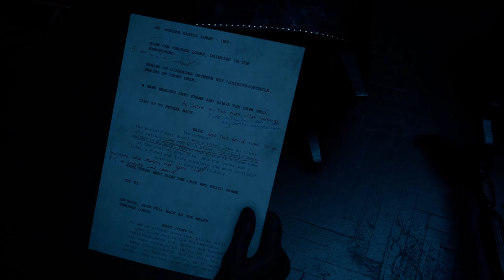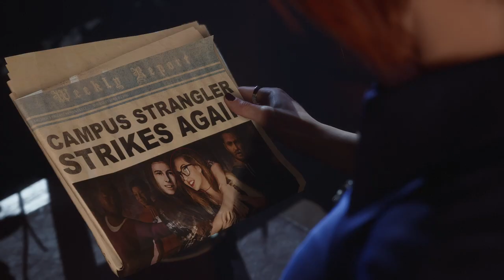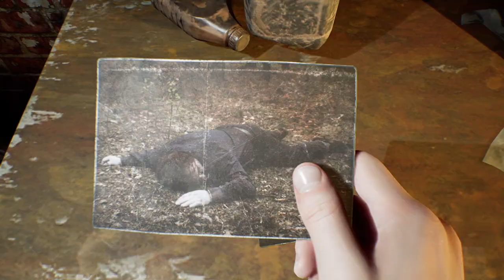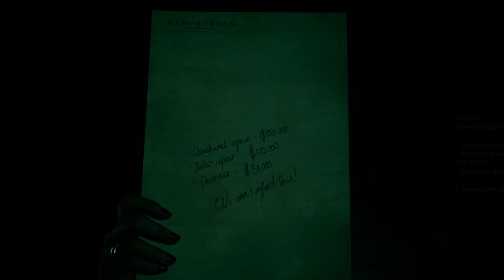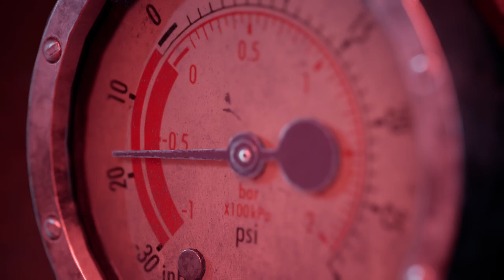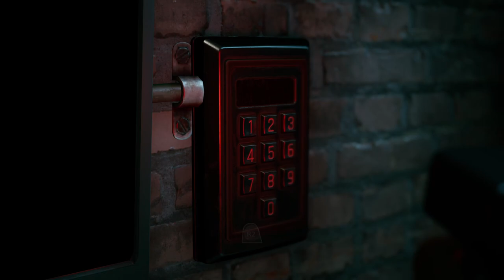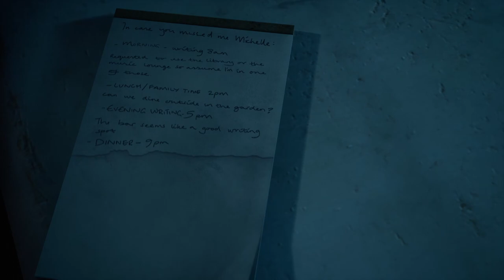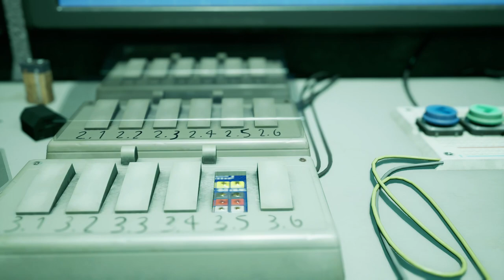[FR] The Devil In Me #2 - Naruto Run